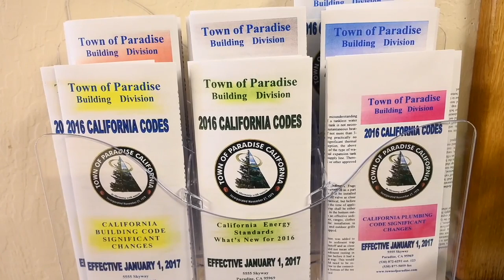‘That's awesome.’ Watch Paradise family receive first building permit in city since Camp Fire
The first building permit for Paradise after the Camp Fire was issued to Jason and Meagann Buzzard on Thursday, March 28, 2019.

Video by: Hector Amezcua